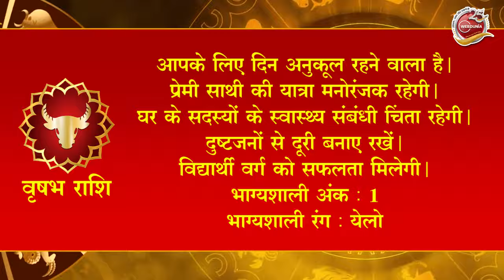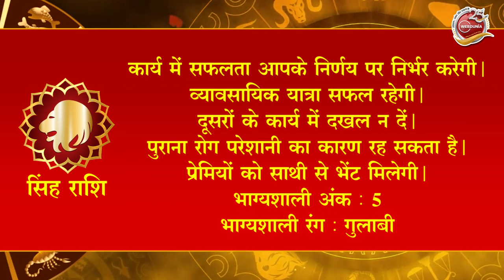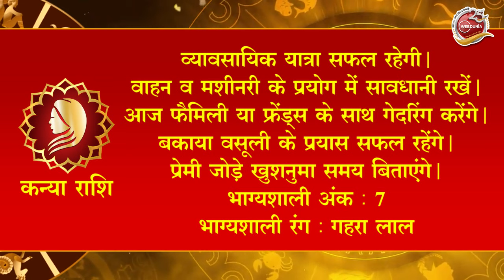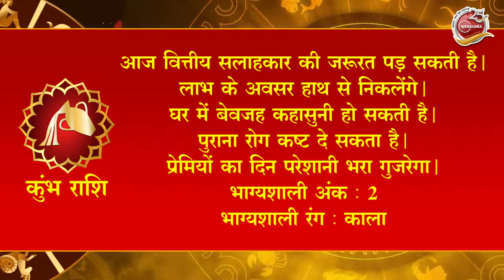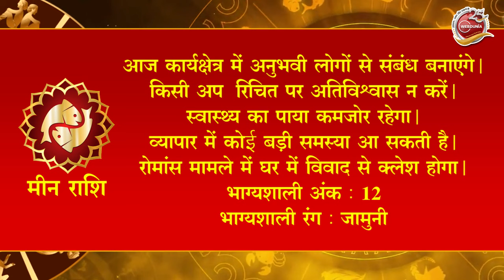Aaj Ka Rashifal 17 December: आज का दिन इन राशि वालों के लिए है खास। Astrology | 12 राशियों का राशिफल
पेश है 17 दिसंबर 2023 का सभी 12 राशियों का राशिफल।